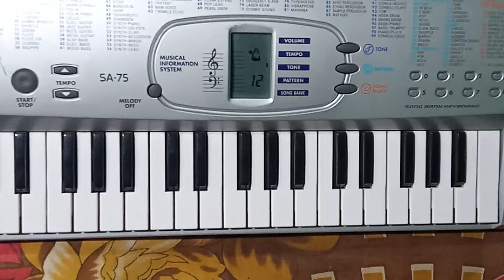Belliver piano song ## Ananta keyboards music 🎹😍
tutorial next video te diye debo
like korun
comment korun
shere korun